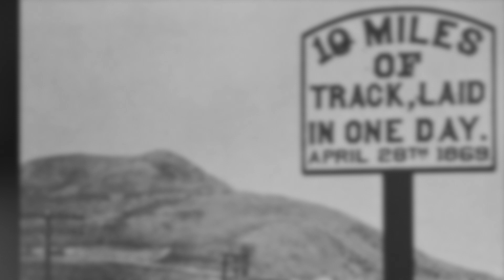1860's in America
This video is about events of the 1860's in America.
Most of the focus is on the building of the Transcontinental Railroad.